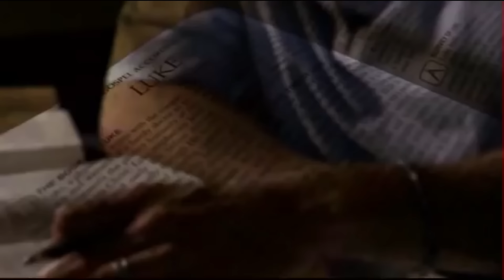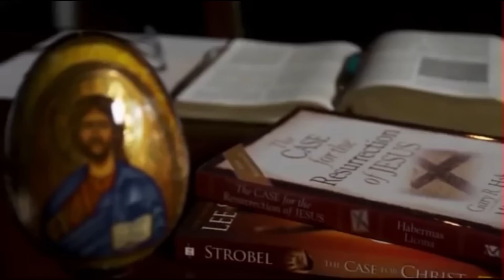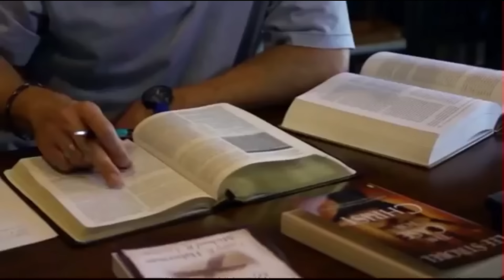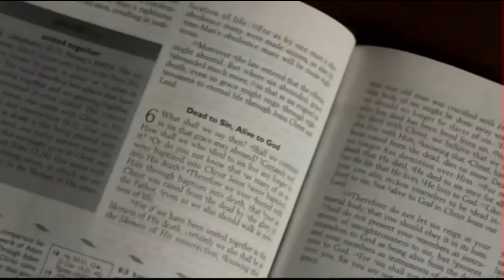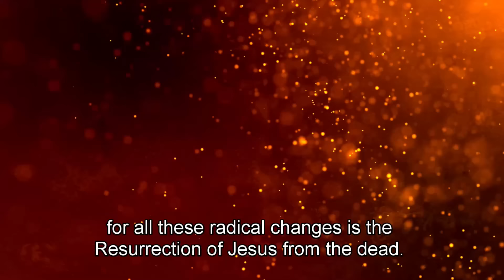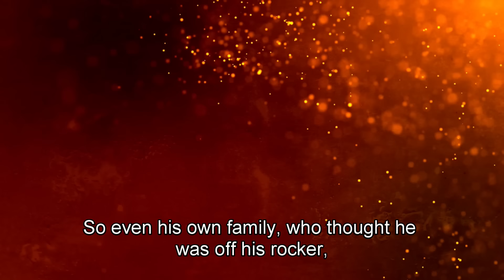Atheist Doctor CONVERTS to Christianity Upon Shocking Findings in Research!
An Atheist Doctor finds Jesus after doing research of his own PLUS after getting a visitation from what apparently was an angel!

When Dr. Greg Veeman brings up the Apostles Paul conversion, after years of considering evidences for Christianity, the conversions of the early skeptics always hits me the most.

How do we explain someone who is supporting Christian's being killed to being someone who is being persecuted as a Christian?

How do we explain Jesus' brother James.  In the gospels, Jesus' brothers think he is nuts with his messianic claims.   Yet, his brother James goes on to be martyred for his faith and the mardydom of James is recorded in the Antiquties of Josephus, the most trusted  first century Jewish historian.

Or how about the change in the apostles?

Why does Peter deny Jesus in the New Testament, but then go on to be martyred for Christ?

The martydom of Peter is historically verfied in Clement's letter to the Corinthians in the first centry.

Clement being a first century bishop in Rome.

The best explaination for all of these radical changes is the resurrection of Jesus from the Dead.  His resurrection provided undeniable evidence for his claims.

So, even his own family who thought he was off his rocker went on to proclaim him as Lord.

As his brother wrote in James:

James, a Servant of God and of The Lord Jesus Christ.
Or in James 2 : My brothers, sho no partiality as you hold the faith in our Lord Jesus Christ, the Lord of Glory
I'm most active here.  I also have an accounts on: